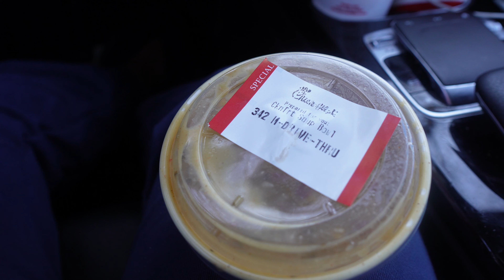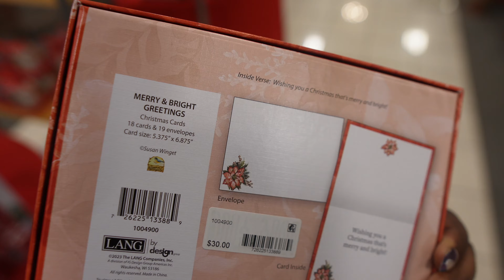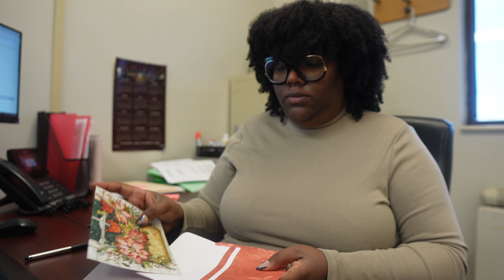VLOGMAS EP 11 — FINALLY CHRISTMAS SHOPPING + CHIKFILA SOUP + DEALS GALORE | IAMASHLEYMONIQUE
Hey gworlfreeennnsss & bwoyfreeennssss!!! Another day of VLOGMAS!!! We got us some good stuff at Belk for gifts and chai we even got us some Christmas cards. Talk about a one stop shop!!! We tried out Chikfila's tortilla soup and it was BOMB, per uge!!!